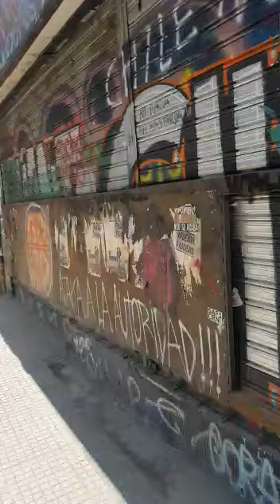El comunismo destruye a Chile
Otra muestra de lo que han causado las fuerzas populistas/izquierdistas en Chile

Un fuerte sentimiento en el que se mezclan la rabia, el rechazo y la tristeza es el que nos invade a los humanos medianamente civilizados, cuando vemos el desastre en el que se han convertido Santiago y otras ciudades chilenas, ante la embestida brutal de una muchedumbre incitada por fuerzas comunistas que intentan sembrar el caos en las urbes latinoamericanas.

Ya hemos visto parques, vías, edificios y templos arruinados o casi destruidos por la acción de turbas que pareciera que han perdido el uso de la razón, o que han sido llevadas a estados completamente alterados, que, de una manera brutal, inhumana y vandálica solo pensaban en destruir mientras las llamas por ellos encendidas consumían edificios y amueblamientos urbanos que antes eran el orgullo de los habitantes de esas ciudades.

¿Y es que acaso en esas urbes —como en muchas de la actual Venezuela— reinaban el hambre, la miseria y la desesperación? No, absolutamente no. Era todo lo contrario. Se trataba de conjuntos poblacionales de gran desarrollo, en la que sus ciudadanos aparentemente se sentían felices, seguros y orgullosos. Pero llegó un día en el que se mezclaron unos agitadores profesionales y entrenados en otros países, un gobierno débil, unos intereses políticos de la izquierda internacional dirigidos desde Cuba y financiados por una Venezuela sumida en la más negra tiranía, que hacía aguantar hambre y enfermedades a sus propios nacionales y derrochaba el dinero en la satisfacción de sus opresores o en el pago de agitadores comunistas internacionales y todo esto estalló. Y el resultado fue: destrucción, miseria e inconformidad popular dirigida contra su gobierno.

Ese ha sido el drama chileno y como resultado político en abril se realizará una consulta al pueblo para que decida sobre una nueva Constitución, que, si es la que elaboraron socialistas del siglo XXI y comunistas convictos y confesos, entonces ¡pobre Chile! ¡Despídete de tu democracia y de tu elevado nivel de vida y prepárate para sufrir más que en los tiempos de Allende!